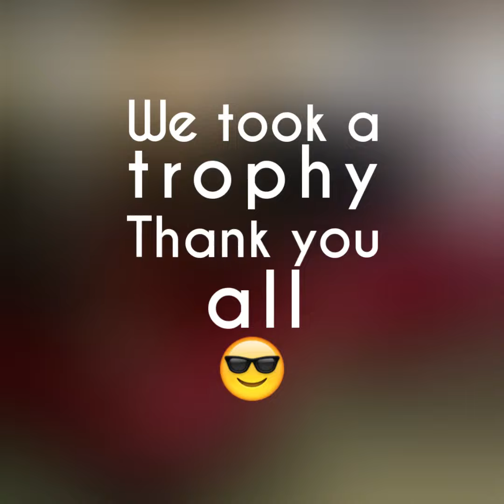Puff puff laugh car show 2016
Great turn out for reals thank u all